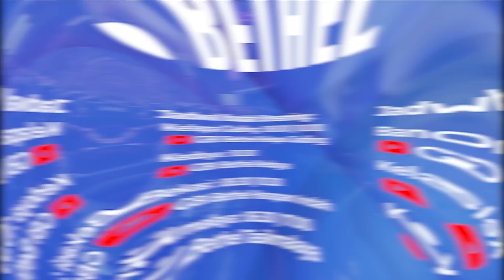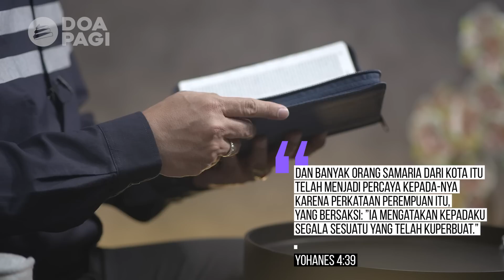Doa Pagi • Yesus Juruselamat Dunia • Pdt. Dr. Rubin Adi Abraham • Kamis, 20 April 2023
Doa Pagi "Yesus Juruselamat Dunia"
Kamis, 20 April 2023
GBI Bethel

Setiap hari Senin s.d. Sabtu
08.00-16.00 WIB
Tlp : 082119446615